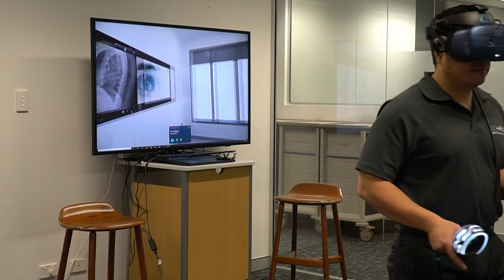HT Modular Construction VR